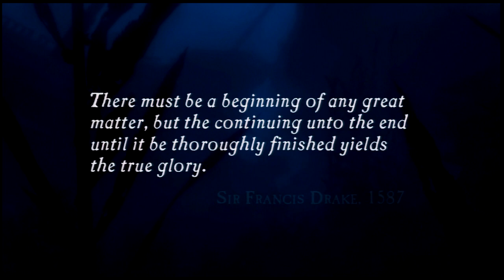Uncharted: Drake's Fortune w/ Commentary Part 1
Part 1 of my Uncharted 1 walkthrough.

Normal Difficulty